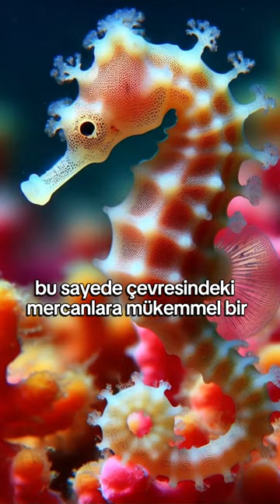Cüce Deniz Atı Hippocampus denise